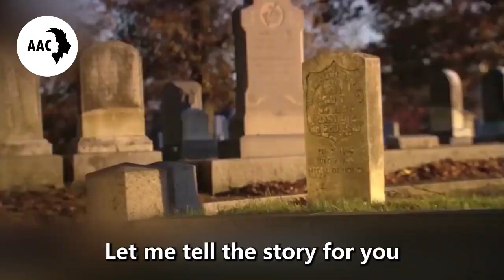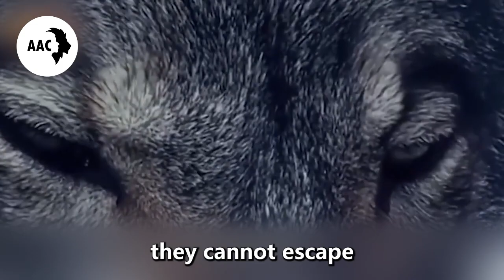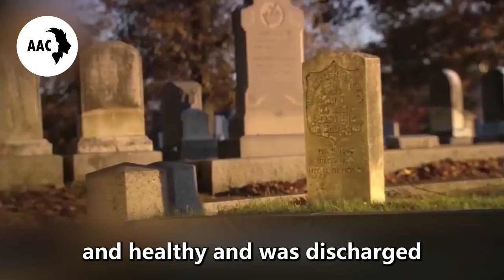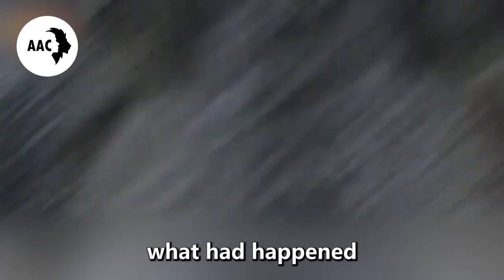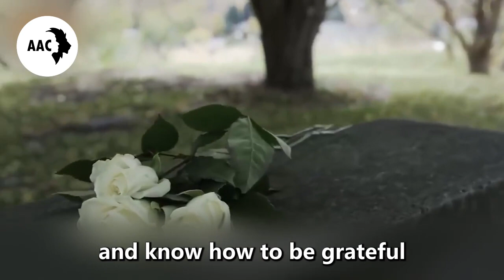The Wolf Didn’t Move From The Coffin,When Doctor Looked Closer,He Called The Police Fast!